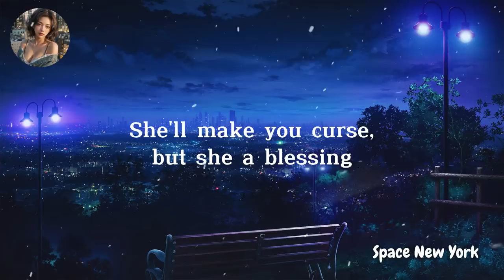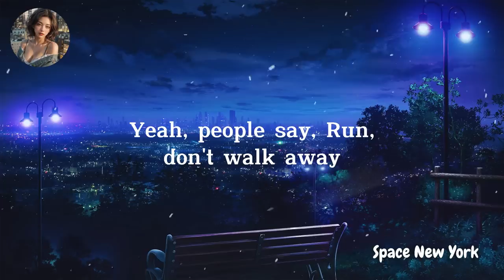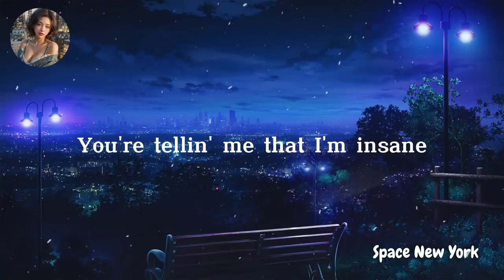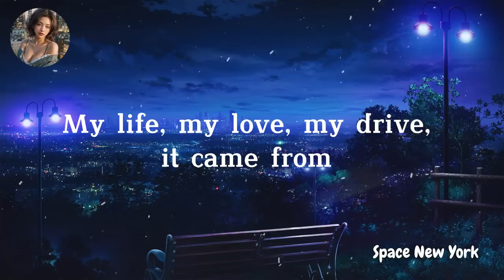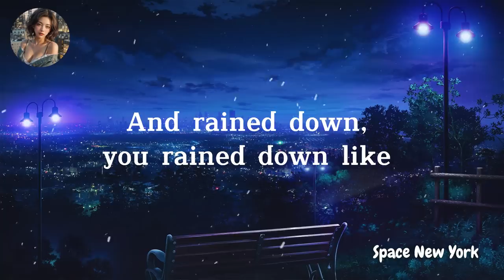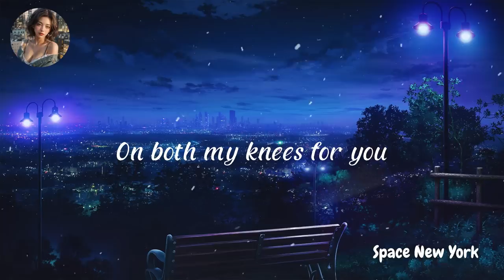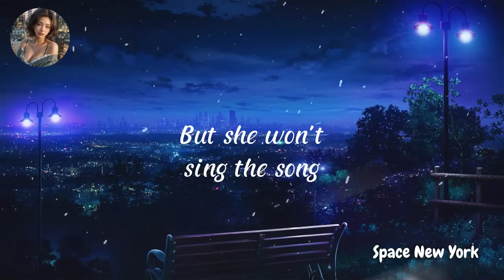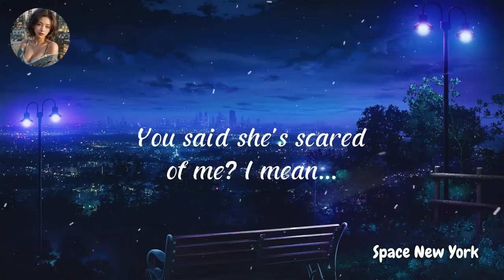Tài xỉu Sunwin -Cách tải sunwin 2023 - link tải sunwin uy tín - mẹo soi cầu tài xỉu sunwin tập 10